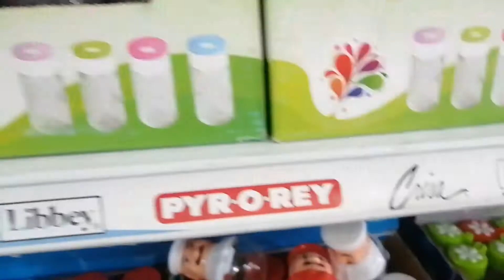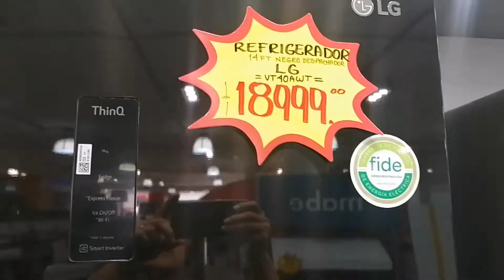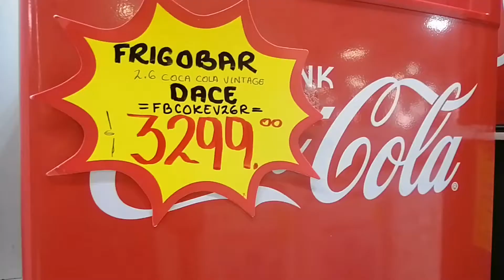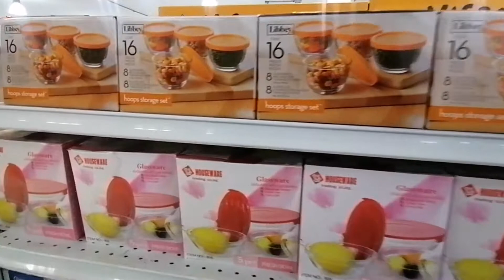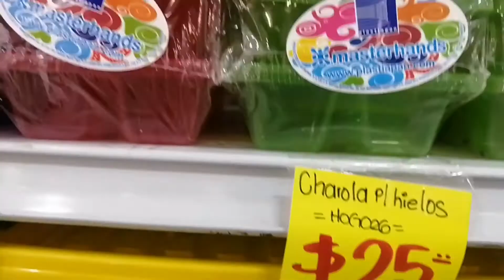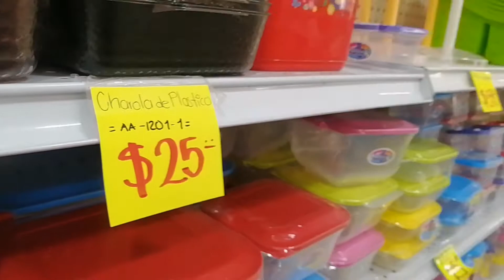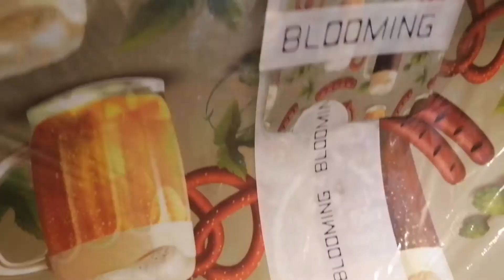✅VAMOS A LA IMPORTADORA - TIENDA